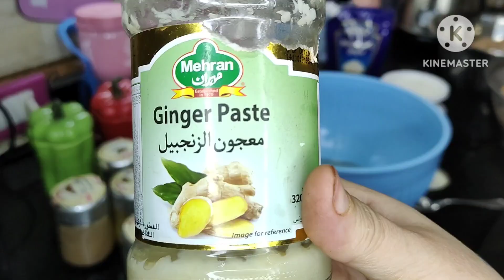لو اتعودتي عليهم من نفسك هتكرريهم👌